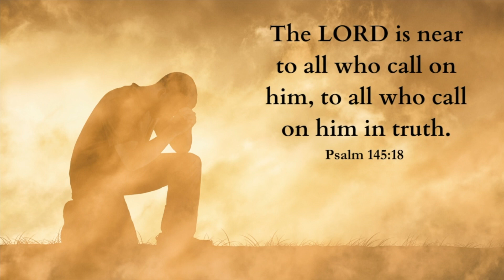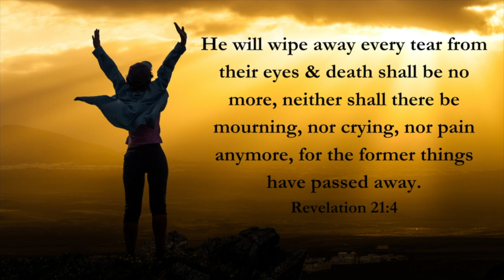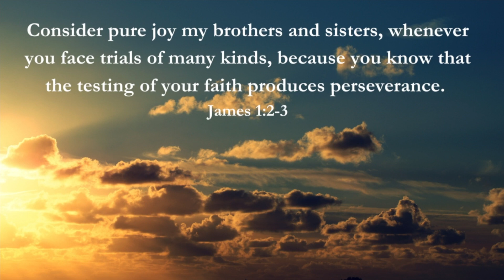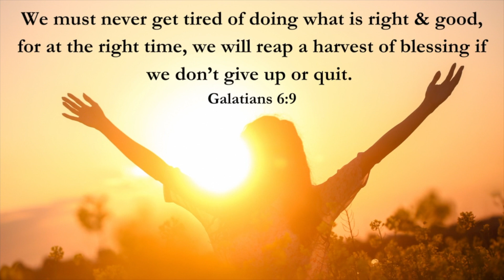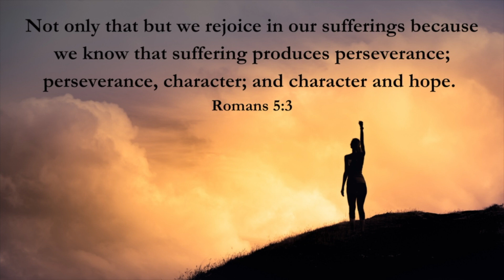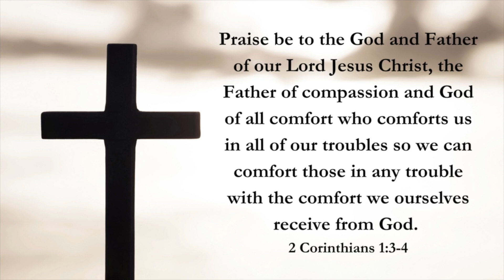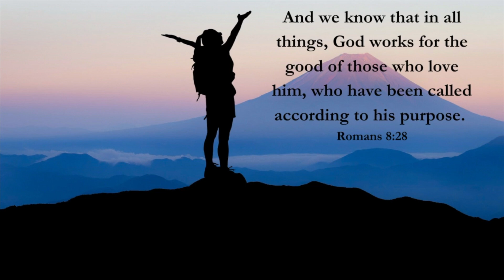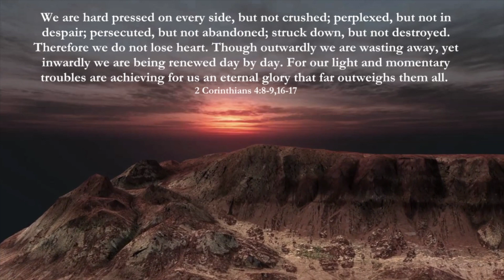God wants to use Your Pain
Did you know that God wants to use our pain? In today's video I share 5 ways God uses our pain for the good. I hope this video teaches you more about God's word & his promises & also brings you encouragement during your season of pain. May you always be comforted by God.

Amen,

Isabel